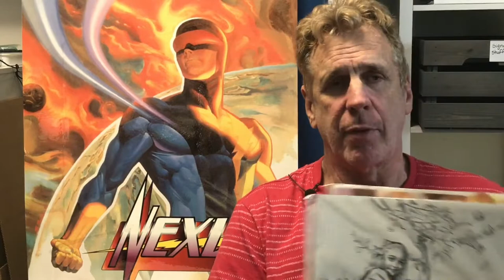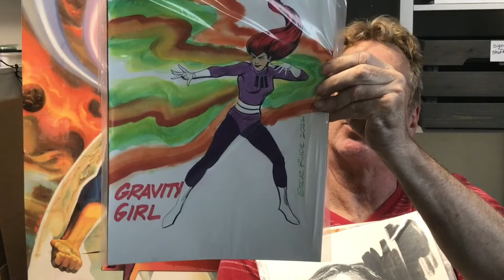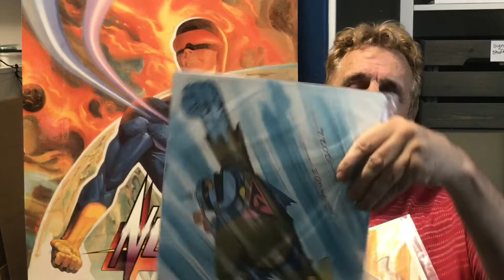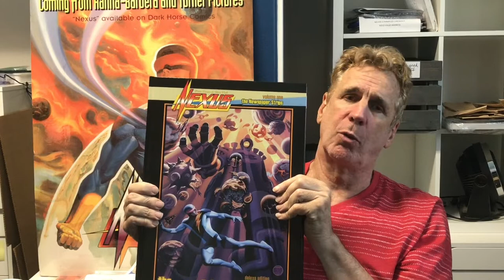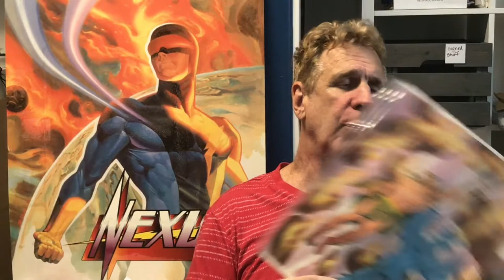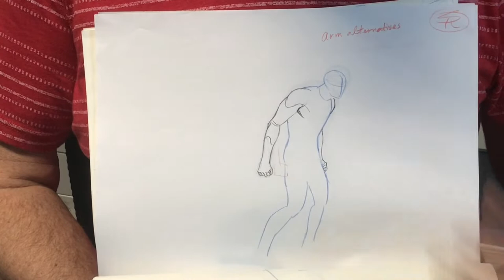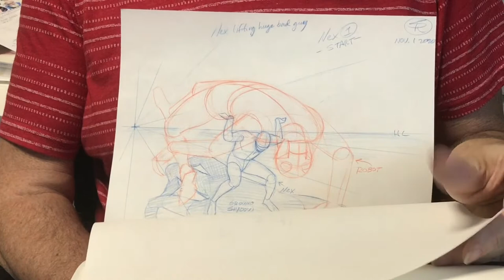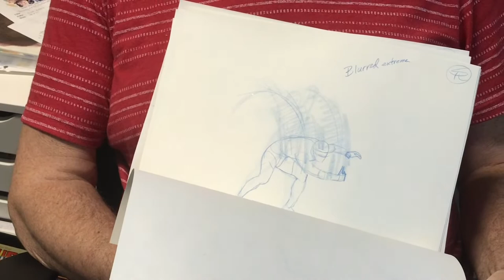STEVE RUDE LIVE: Nexus Animated Show, Gourmando, Sketchtember, & MORE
RECAP OF LIVE STREAM...

Latest Dude News Projects:
SKETCHTEMBER:

Latest Mike Baron Projects
Private American:

Nexus: A Novel